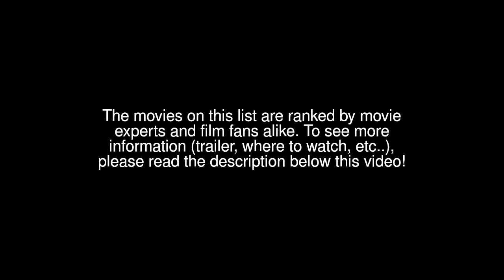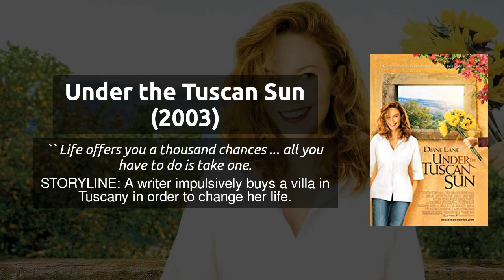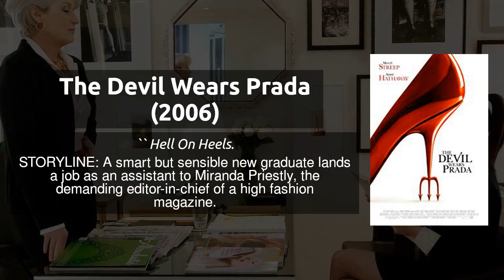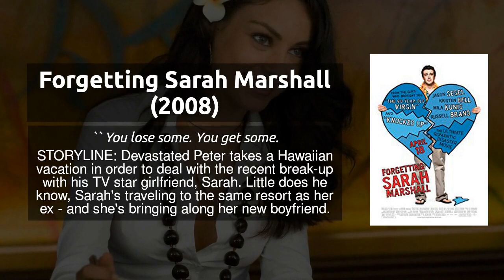Top 20 Movies That'll Actually Make You Happy To Be Single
Best Movies About Being Single Rankings. Here are Top 20 Movies That'll Actually Make You Happy To Be Single: